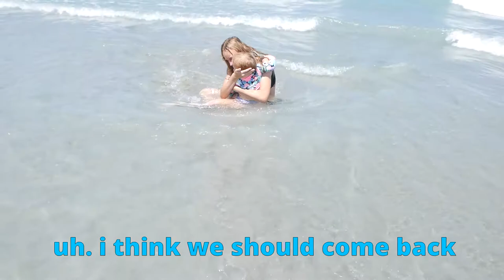Going To The Beach With My Family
We decided to take a little day trip to the beach with my daughters and husband! We had a lot of fun!